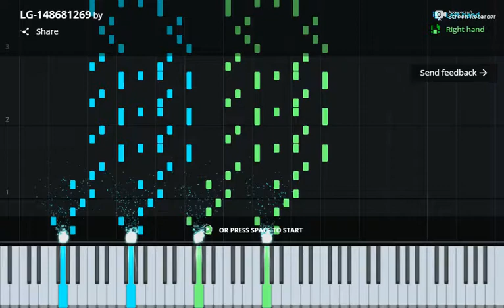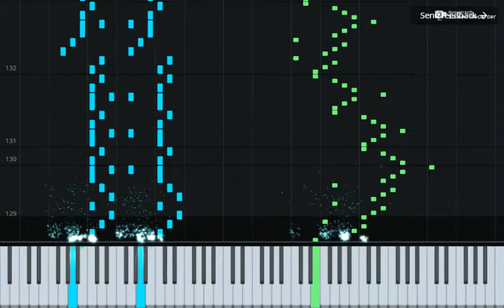Alkan - "Allegro Barbaro" - Charles-Valentine Alkan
This is a fun song by Alkan. What's special about this song?

"Look ma, no black keys!"